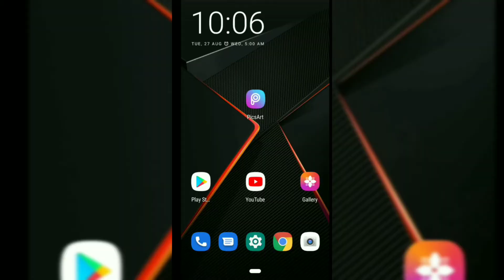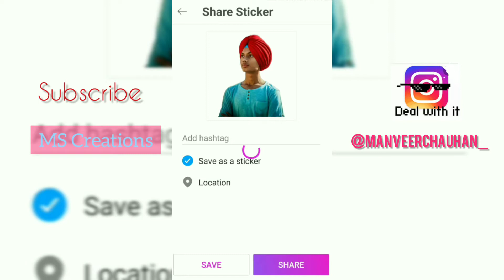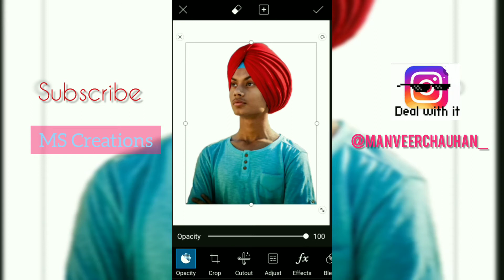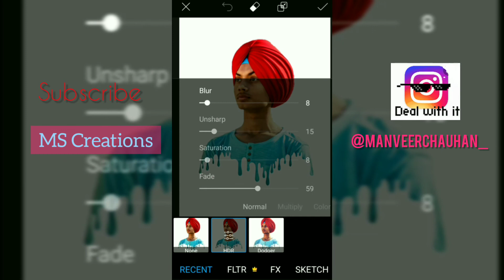Editing photos in Picsart | MS Creations